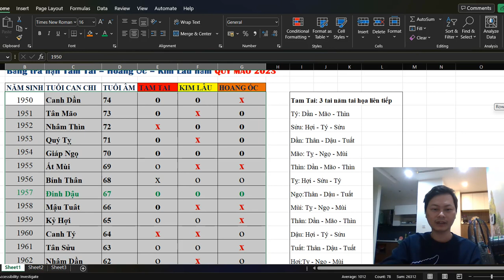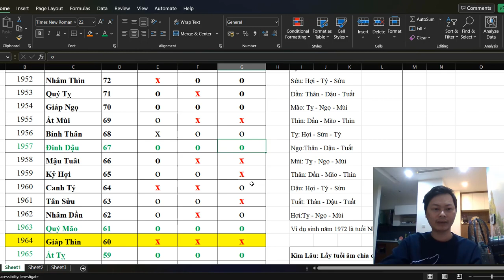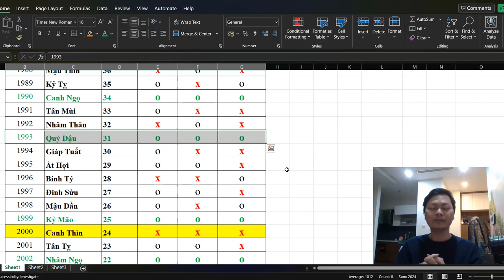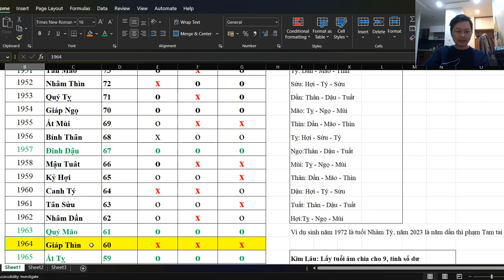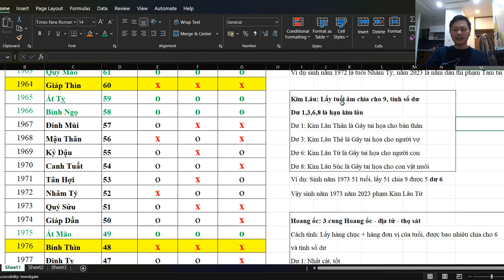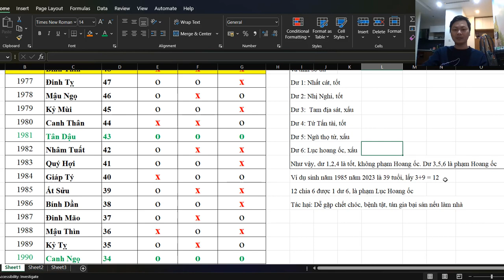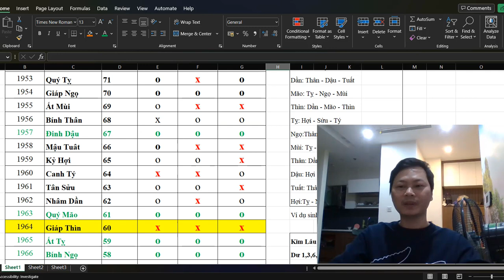Những tuổi đại kỵ xây nhà 2023 _ Bảng tra Tam tai Kim Lâu Hoang ốc 2023 | Nhà đẹp Jimmy Tiên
© Copyright by Jimmy Tiên (Do Not Reup)